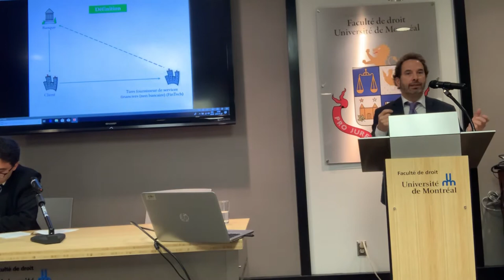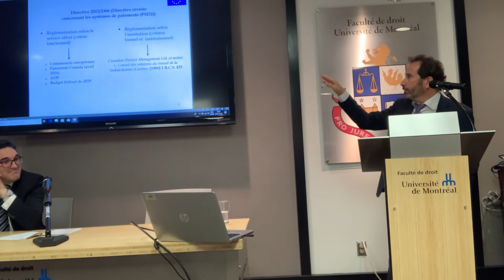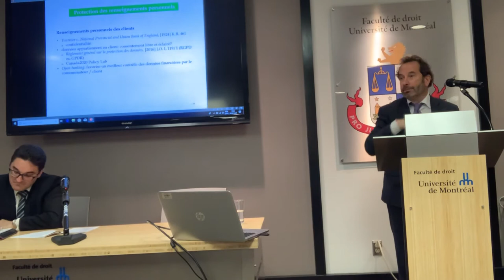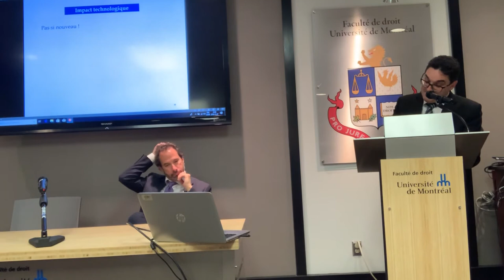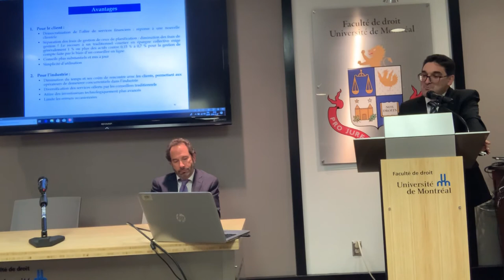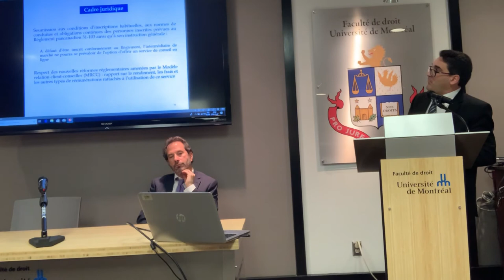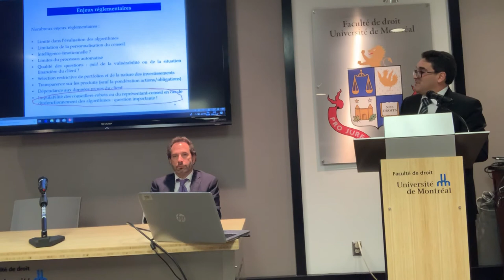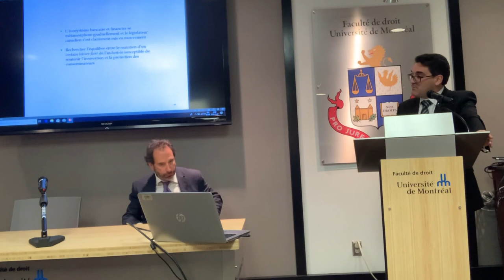Métamorphose technologique et institutions financières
Conférenciers : Professeurs Marc LACOURSIÈRE et Ivan TCHOTOURIAN

Description

Le développement des nouvelles technologies est la source d’une nouvelle ère pour le milieu des services bancaires et financiers. Le cloisonnement traditionnel entre le monde commercial et le milieu financier s’effrite, voyant des institutions financières et des entreprises commerciales (jeunes, dynamiques et innovantes) offrir de nouveaux services de paiement, de crédit et d’investissement aux consommateurs. L’encadrement juridique des institutions financières qui offrait une certaine protection au consommateur est remis en question sous l’influence des entreprises de technologies financières (FinTechs). Cela pose de nombreux problèmes juridiques. D’une part, le régulateur canadien se montre ouvert à accepter cette nouvelle forme de concurrence, tant pour le système bancaire ouvert que dans le domaine des paiements, tout en conservant à l’esprit de bien protéger les intérêts des consommateurs. D’autre part, l’envahissement de l’intelligence artificielle dans le domaine de l’investissement amène le juriste à réfléchir sur la pertinence de l’encadrement réglementaire du conseil financier notamment lorsque l’humain se trouve remplacé par l’automate. Face à des enjeux considérables, le Canada doit définir un encadrement qui place le consommateur dans une position lui permettant de profiter des opportunités des entreprises de technologies financières sans se placer dans une position risquée.